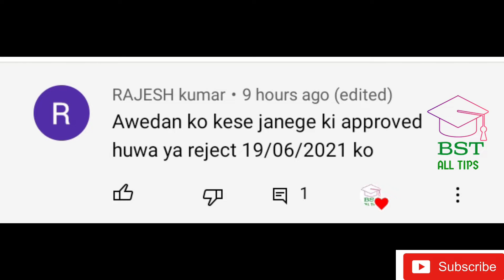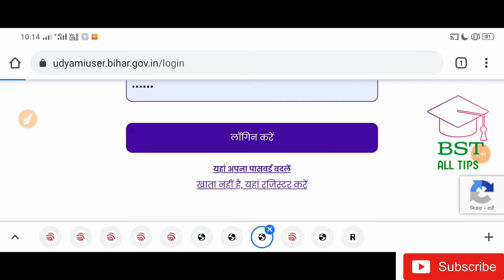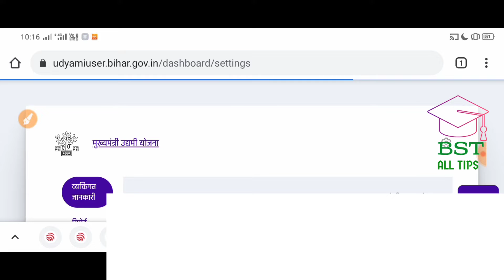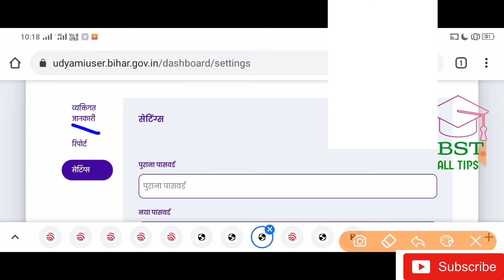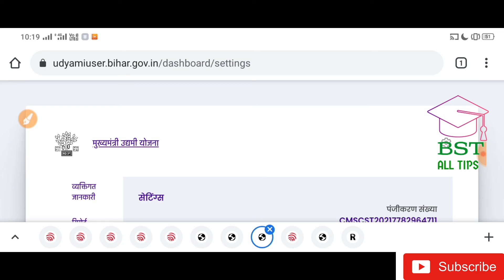How to check udyami Yojana status। उद्यमी योजना का स्टेटस कैसे चेक करें।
How to check entrepreneur scheme status
How to check udyami Yojana status। उद्यमी योजना का स्टेटस कैसे चेक करें। udyami_status report udyamistatus udyami_yojna_report how to check report in udyami Yojana Bihar

1). How to Apply Udyami yojana bihar ।। online registration form kaise bhare bihar udyami yojana।।उद्यमी योजना फॉर्म कैसे भरें Step By Step:

2).How to check udyami Yojana status। उद्यमी योजना का स्टेटस कैसे चेक करें।

3).उद्यमी योजना में कौन-कौन व्यक्ति अप्लाई कर सकता।।Who can apply for Entrepreneur Scheme।।Eligibility

4). Firm current Account vs personal current account udyami Yojana Bihar।उद्यमी योजना में कौन अकाउंट दे

                               video Break UP

By time

00:00-00:08 intro
00:08-00:41 introduction about udyami status
00:41-01:55 login
01:55-02:32 try to Edit/modify /correction
02:32-02:49 Password Change
02:49-03:30 personal details
03:30-04:19 Report/status check
04:19-04:50 I Request to you
04:50-05:41 How to Subscribe
05:41-05:01 Some related videos must watch
udyami yojana,
how to apply mukhyamantri udyami yojana 2021,
CodebucketSolutionsPvt.Ltd.
Codebucket Solutions Pvt. Ltd.
west of Luck.